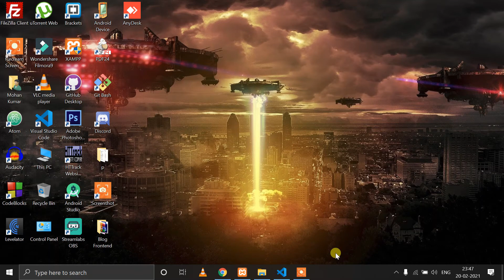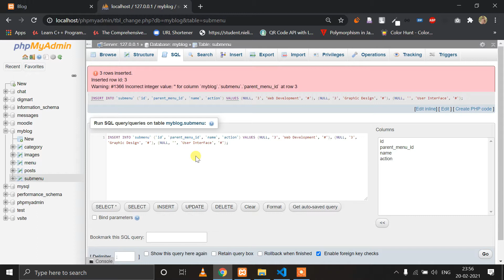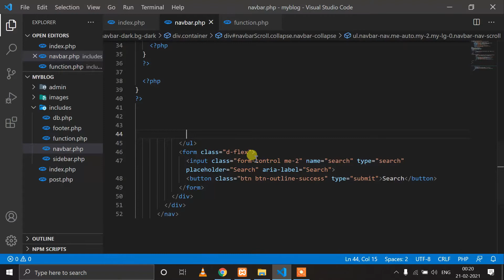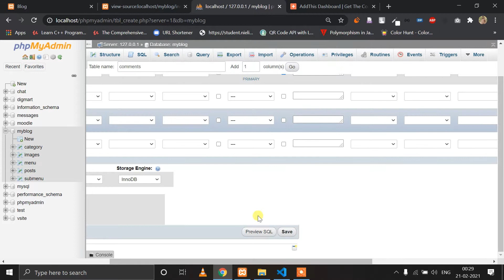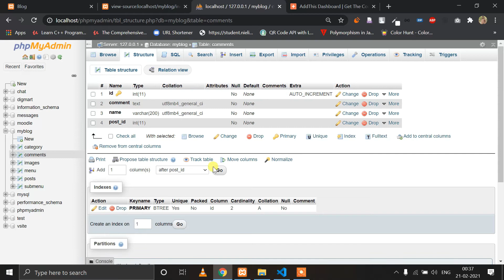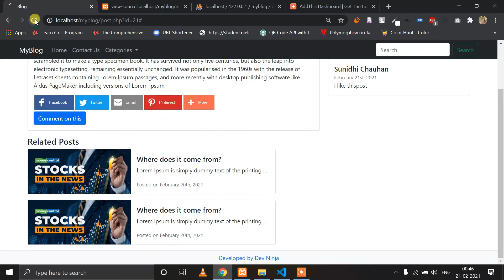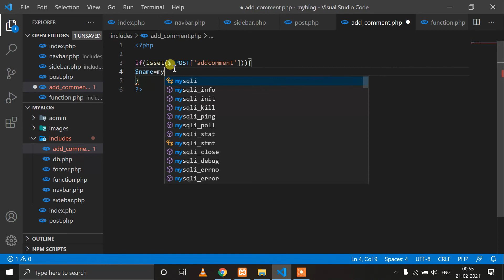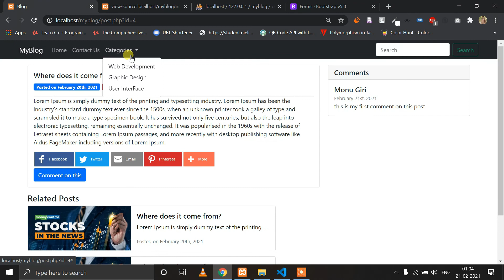Make A Blog Website With Admin Panel using PHP/MYSQL Part 3 - in Hindi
this is part 3 of "How to make a blog website with Admin Panel using Php/Mysql" and in this video, I showed how you can make  dynamic menu system with dropdown menu option and how you can add share buttons in your website and also i showed you the simplest way to make a comment system for blog website

What We Learn In this Video
- How to make Dynamically Menu with database
- How to make share button in php
- How to add Comment system in Blog Website